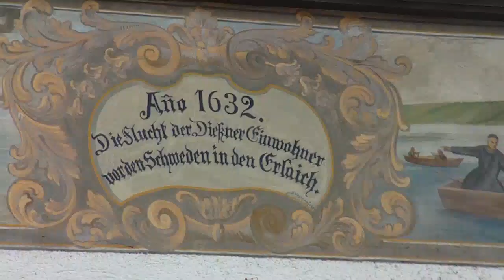My 17 years old diabetic cat loves horses: Miez Miez and her adventurous trip to the vet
Meine 17 Jahre alte zuckerkranke Katze liebt Pferde. Miez Miez und ihre abenteuerliche Reise  zum Tierarzt